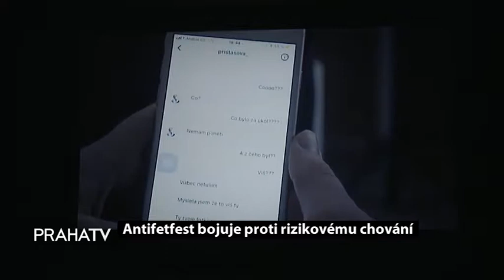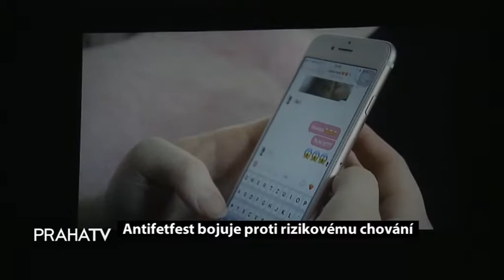Antifetfest bojuje proti rizikovému chování